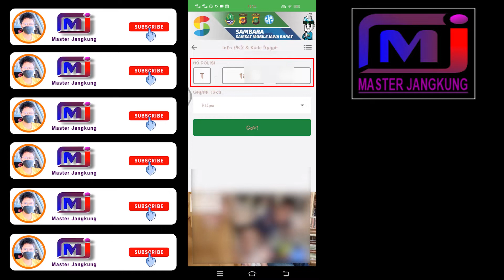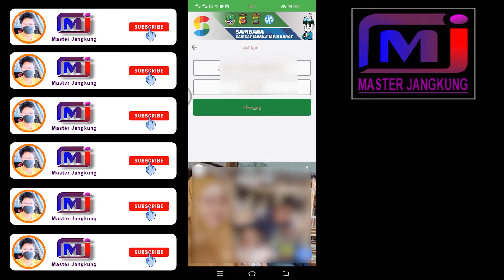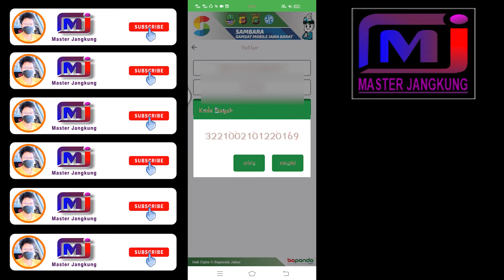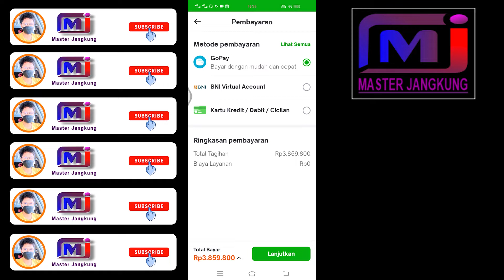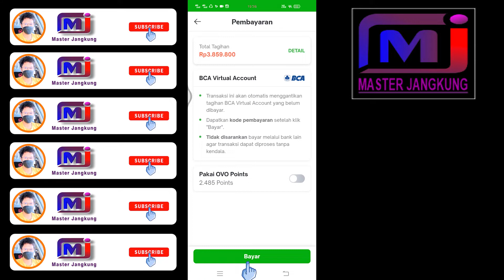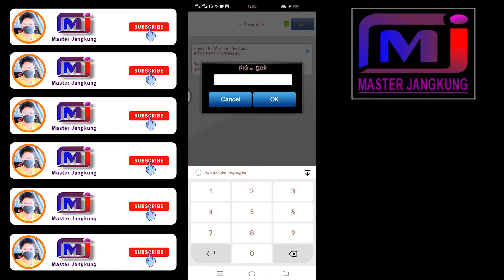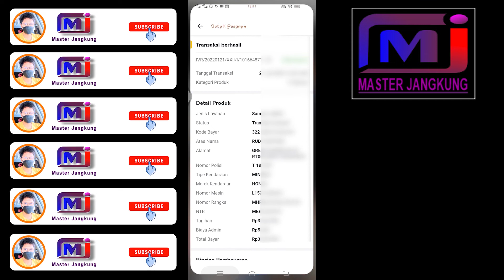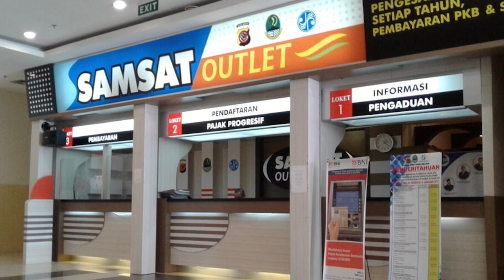Cara Bayar Pajak Kendaraan Online || Sambara || Mobile Bangking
Video ini berisi tentang tutorial Cara Bayar Pajak Online Kendaraan dengan menggunakan aplikasi E-Samsat Jabar, Aplikasi Tokopedia, dan aplikasi BCA Mobile Banking.